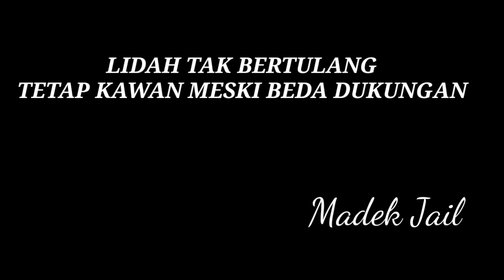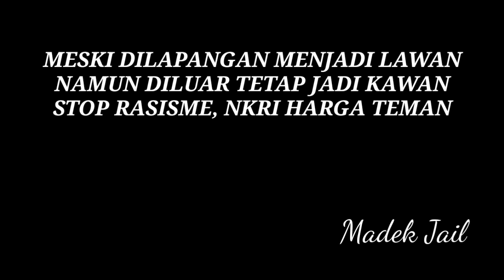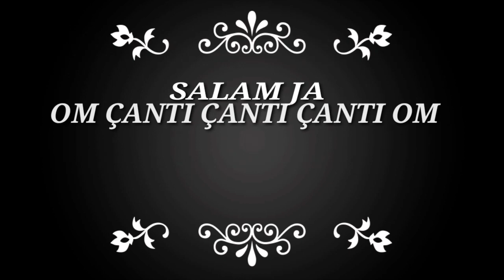BIG MATCH BALI UNITED Vs BORNEO Liga Shopee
Video Ini dibuat sebagai hiburan semata dg maksud agar bs memberikan edukasi serta motivasi bagi semua orang. Mohon maap jika ada kesalahan baik disengaja maupun tidak. Salam jail. Om Çanti Çanti Çanti Om